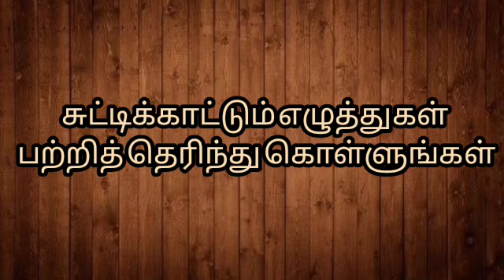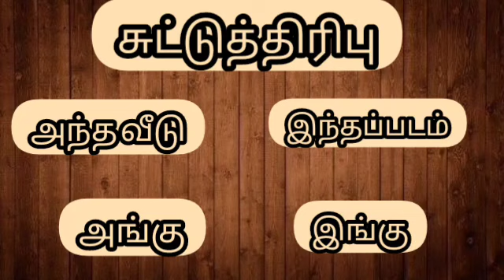சுட்டிக்காட்டும் எழுத்துகள்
தமிழில் உள்ள சுட்டெழுத்துக்கள் பற்றிய தெளிவான விளக்கம்